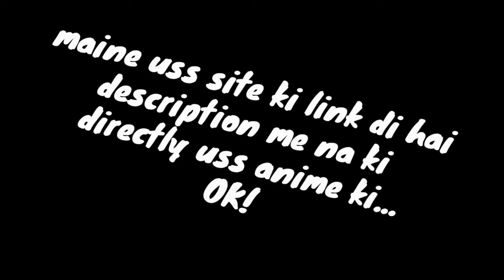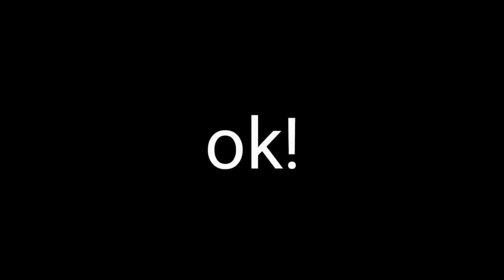TOP 10 Romance Anime Movies / Series (2020) (In Hindi)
Re - uploading this video b'coz I'm deleting my previous channel...😭

𝐓𝐈𝐌𝐄𝐒𝐓𝐀𝐌𝐏𝐒 : (Apun Suspense Nahi Rakhta)
00:00 | Intro
00:50 | Anime #10
01:10 | Anime #9
01:30 | Anime #8
01:50 | Anime #7
02:10 | Anime #6
02:30 | Anime #5
02:50 | Anime #4
03:08 | Anime #3
03:30 | Anime #2
04:07 | Anime #1
04:27 | SPECIAL MOVIE
04:46 | Criticism

Aur kuch bhi sawaal ho ya .
agar koi anime ka review karna hai
Toh comment karo..

Byiee👋👋